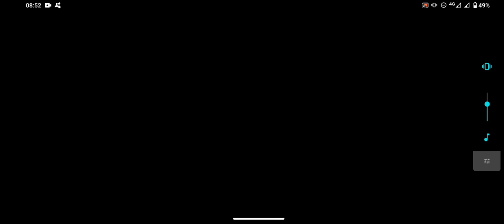Friday night funkin VS Cube Android otimizado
link do mod OTIMIZADO no comentário Fixado